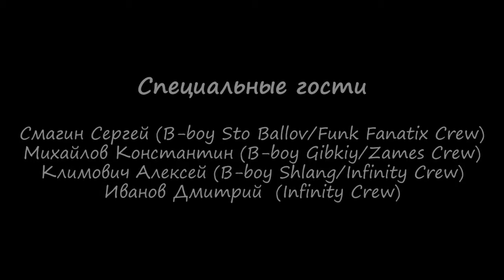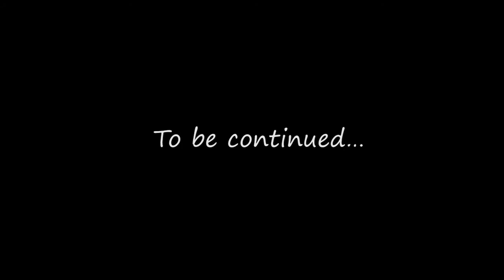Студия танца Метроном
Промо-видео ролик студии танцев Метроном. Калининград.